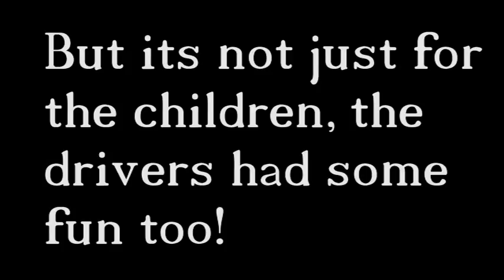Day out with Thomas 2015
These photos and videos were taken at our Thomas events throughout this
year. As you can see everyone was really useful (if you pardon the pun)
and some of the background music may bring a nostalgic tear to your eye
or an annoyed grunt. But these videos will show you the drivers enjoy
themselves just as much as the kids!
If you'd like to come for a Day out with Thomas with us next year dates
will be released in the new Year or perhaps earlier.